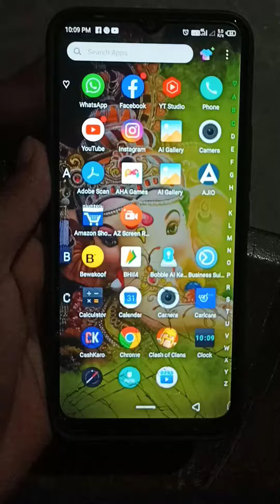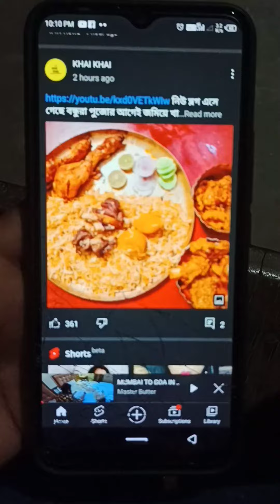why whatsapp Instagram and Facebook server down in India😭 || social media server down worldwind